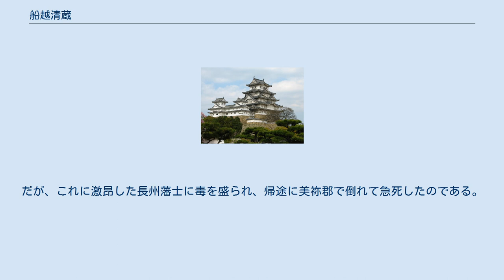船越清蔵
船越 清蔵（ふなこし せいぞう、文化2年8月23日（1805年9月15日） - 文久2年8月8日（1862年9月1日））は、幕末の長門国清末藩出身の陽明学者。
諱は守愚。
号は豊浦山樵。
別名は小出勝雄。
 豊浦郡岡枝村（現在の下関市菊川町）で船越孟正の子として生まれる。
藩校育英館で学んだ後、文政年間に諸国を遊学して帆足万里・広瀬淡窓の元で学んだ後に長崎で蘭学と医学を学んだ。
更に蝦夷地まで足を伸ばした後、大津更に京都で塾を開いて尊皇攘夷を論じた。
 嘉永年間に上洛した久坂玄瑞は清蔵と会って意気投合し、長州にいた師の吉田松陰に清蔵の事を知らせた。
松陰は清蔵と手紙や著書を遣り取りしているうちに、長州の有能な人間が京都で埋もれている事を憂慮して長州藩に清蔵の登用を進言したが、安政の大獄で松陰が処刑されたために実現しなかった。
 万延元年（1860年）に桜田門外の変後の政情不安により故郷に戻って長府藩に仕官して、周防国佐波郡右田村（現在の防府市）に塾を開いた。
平田銕胤門下で、文久2年（1862年）、上京した銕胤嫡男平田延胤に対し、長州藩内外の情勢、とりわけ航海遠略策を唱えた長井雅楽の藩内での地位などについて報告している。
同年、長州藩主毛利敬親の命で藩校明倫館に召された清蔵は萩城で敬親に歴史を講じた際に、朝廷を守るべき公家の身でありながら鎌倉幕府に仕えた大江広元を非難する論を述べた。
だが、これに激昂した長州藩士に毒を盛られ、帰途に美祢郡で倒れて急死したのである。
（病死説もある）。